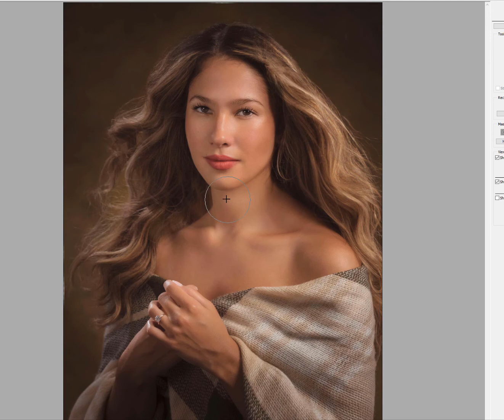IKPhotoart: from Photo To Fine Art - editing my studio photo of Sarah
Watch my editing process (7 times fasten then real!)
This is how I create my fine art portraits from a studio photograph.